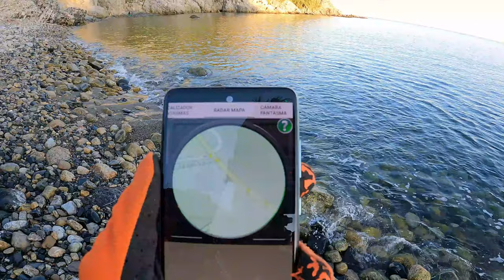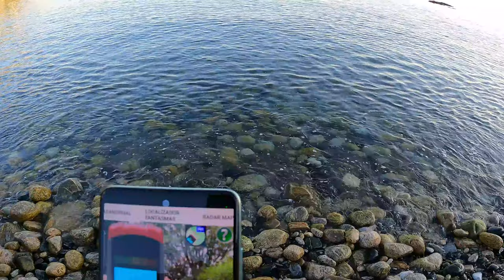SIRENA REAL CAPTADA!!!Youtuber encuentra algo MAGICO!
sirena captada en camara por el ser humano eya canto en el acantilado creo que es luna y me regalo una sorpresa que me cambio la vida sirena MI ISTAGRAM PEPE FAMILY todos los que vienen de tik tok saludos amigos bienvenidos